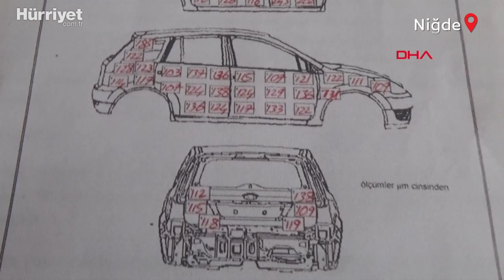Gezdi, Dolaştı Kapısının Farklı Renk Olduğunu 2 Ay Sonra Anladı!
2020 yılında 870 bin liraya sıfır otomobil alan Atilla Kaplan aracının arka sol kapısının farklı renk olduğunu 2 ay sonra fark etti. Satın aldığı bayiye giden Kaplan aracın değiştirilmesini istedi ancak olumsuz yanıt alınca mahkemeye başvurdu.